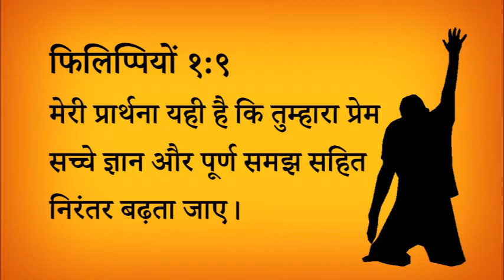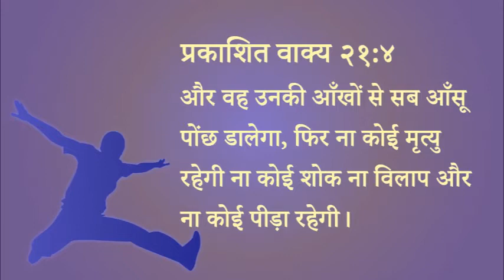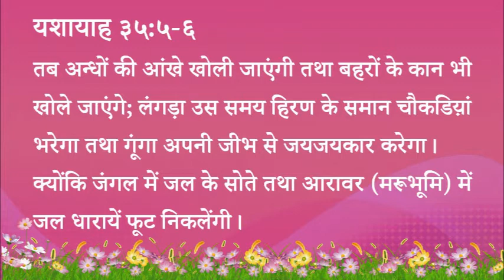304 Heavenly Manna - Maha Sankat Ke Samay Ki Asha (Pastor Anil Kochar)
३०४ स्वर्गीय मन्ना - महा संकट के समय की आशा |

फिलिप्पियों १:९
मेरी प्रार्थना यही है कि तुम्हारा प्रेम सच्चे ज्ञान और पूर्ण समझ सहित निरंतर बढ़ता जाए।

और वह उनकी आँखों से सब आँसू पोंछ डालेगा, फिर ना कोई मृत्यु रहेगी ना कोई शोक ना विलाप और ना कोई पीड़ा रहेगी।

यशायाह ३५:५-६
तब अन्धों की आंखे खोली जाएंगी तथा बहरों के कान भी खोले जाएंगे; लंगड़ा उस समय हिरण के समान चौकडिय़ां भरेगा तथा गूंगा अपनी जीभ से जयजयकार करेगा। क्योंकि जंगल में जल के सोते तथा आरावर (मरूभूमि) में जल धारायें फूट निकलेंगी।

स्वर्गीय मन्ना - पास्टर अनिल कोचर